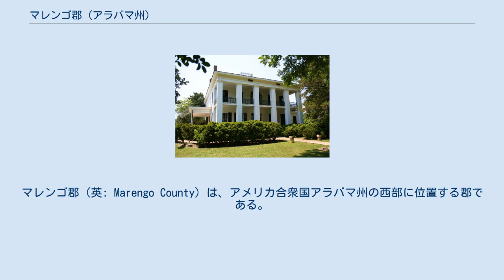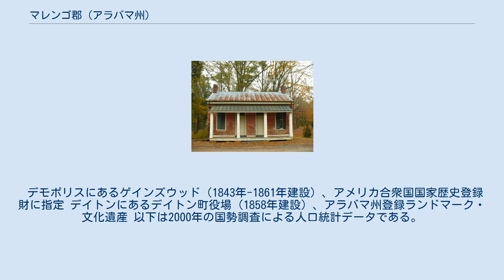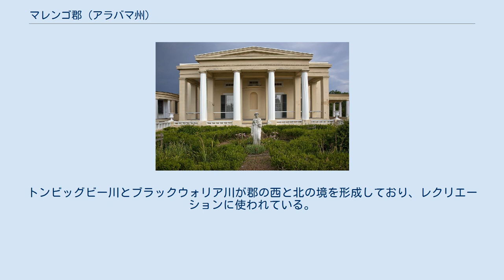マレンゴ郡 (アラバマ州)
マレンゴ郡（英: Marengo County）は、アメリカ合衆国アラバマ州の西部に位置する郡である。
2010年国勢調査での人口は21,027人であり、2000年の22,539人から6.7%減少した。
郡庁所在地はリンデン市（人口2,123人）であり、同郡で人口最大の都市はデモポリス市（人口7,483人）である。
郡名は、1800年6月14日にフランスがオーストリアを破ったイタリアのトリノ近くの戦場に因んで名付けられた。
 マレンゴ郡は1818年2月6日に、1816年10月24日に締結されたセントスティーブンス砦条約でチョクトー族インディアンから獲得した土地に、アラバマ準州議会によって設立された。
郡名は、1800年6月14日、フランスのナポレオン・ボナパルトがマレンゴの戦いでオーストリア軍に勝利したことを記念するものである。
この名前は、初期ヨーロッパ系開拓者にたいする称賛として選ばれた。
彼等はフランスから追放されたボナパルト支持者であり、バイン・オリーブ・コロニー設立する動きの中で、1817年にデモポリス周辺に入植した。
郡庁所在地は当初マレンゴ町と呼ばれていたが、1823年にリンデンに改名された。
リンデンとは、同じく1800年にナポレオンがバイエルンで勝利した戦場、ホーエンリンデンを短縮したものだった。
 マレンゴ郡はアラバマ州のブラックベルト地帯にあり、肥沃な土壌に恵まれていたので、多くの綿花プランテーションが造られ、その結果大勢の奴隷がいた。
1860年には、奴隷24,409人、自由白人6,761人、このうち奴隷所有者は944人、たった1人の自由有色人がおり、総計で31,171人だった。
当時778の農園があった。
デモポリスには州内で4番目に古いユダヤ教教会、ビナイ・ジェシュランがあった。
1858年の設立だった。
南北戦争後、経済は農業への依存を続けたが、プランテーションは小作農園に変わった。
 第二次世界大戦後、人口は急速に減り始め、人々は農園を去って他所の製造業の職に就いた。
元の綿花畑は次第に牛や馬の牧草地、木材用森林、ナマズを養殖する商業池に変えられていった。
1960年代から製造業が入ってくるようになり、製紙工場、製材工場、化学プラントで労働者が雇われた。
郡庁舎は1848年と1965年の2回の火事で焼失したが、郡の記録はどちらの時も大半が救われた。
西側郡境はトンビッグビー川であり、郡北西の小部分がブラックウォリア川になっている。
 デモポリスにあるゲインズウッド（1843年-1861年建設）、アメリカ合衆国国家歴史登録財に指定 デイトンにあるデイトン町役場（1858年建設）、アラバマ州登録ランドマーク・文化遺産 以下は2000年の国勢調査による人口統計データである。
 ジェファーソンにあるジェファーソン・メソジスト教会（1856年建設）、ジェファーソン歴史地区の一部としてアメリカ合衆国国家歴史登録財に指定 デモポリスにあるライアンホール（1853年建設）、アメリカ合衆国国家歴史登録財に指定 マレンゴ郡教育システムが4つの学校（幼稚園生から12年生）を運営している。
デモポリス市とリンデン市には市が運営する教育システムがある。
郡が運営する高校はアメリア・ラブ・ジョンソン、ジョン・エセックス、マレンゴ、スウィトウォーターの4校である。
 郡内にはアラバマ・ルーラル・ヘリテージ・センターとチカソー州立公園がある。
トンビッグビー川とブラックウォリア川が郡の西と北の境を形成しており、レクリエーションに使われている。
アメリカ合衆国国家歴史登録財に指定された場所28か所があり、その1つは歴史建造物にも指定されている。
さらにアラバマ州登録ランドマーク・文化遺産に19件が登録されている。